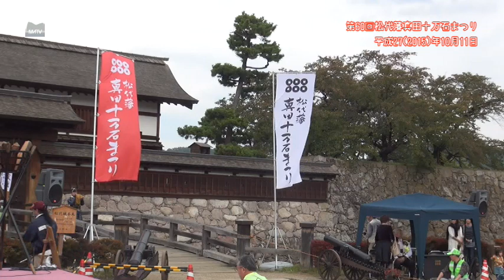第60回松代藩真田十万石まつり 時代行列 松代城跡にて ノーカット版 平成27(2015)-10-11 [松代テレビ局]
第60回松代藩真田十万石まつり 時代行列 松代城跡にて 平成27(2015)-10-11

今年は、初代藩主の真田信之生誕450年記念に加え、来年はNHK大河ドラマ「真田丸」が放映されるということで、真田信之公役の大泉洋さんと真田信之公の伴侶の小松姫役の吉田羊さんが、毎年恒例の時代行列の出陣にお見送り役で登場しました。
ノーカットで収録されています。